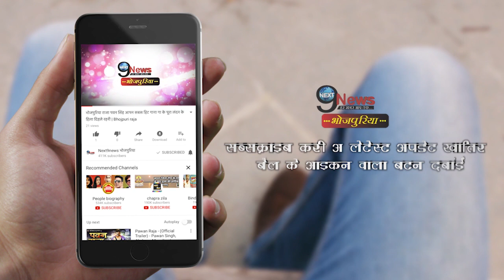चिंटू के इस फिल्म के डायलाग्स आपको हिला डालेंगे, देखिएगा जरुर रिलीज होगी जल्द…| Chintu dialogues